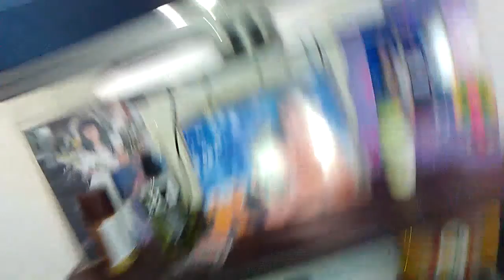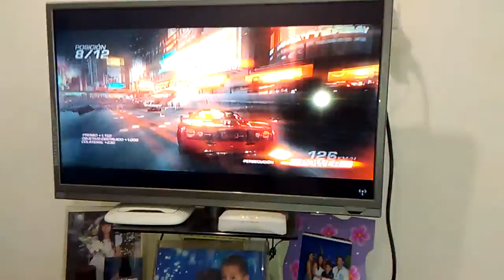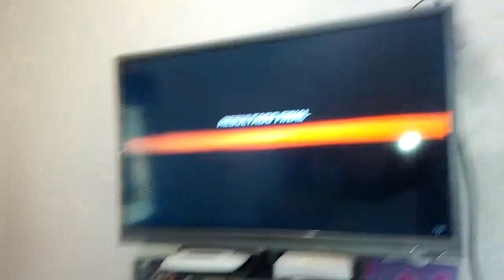Carreras y Choques / Ridge Racer Unbounded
Verlo con audifonos